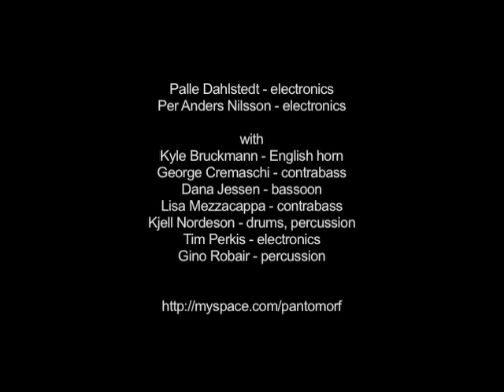duo pantoMorf and guests: improvisation (encore) - Berkeley, 1/22/13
A full ensemble improvisation, live at Tom's Place in Berkeley CA on January 22, 2013

Palle Dahlstedt - electronics
Per Anders Nilsson - electronics

with
Kyle Bruckmann - English horn
George Cremaschi - contrabass
Dana Jessen - bassoon
Lisa Mezzacappa - contrabass
Kjell Nordeson - drums, percussion
Tim Perkis - electronics
Gino Robair - percussion